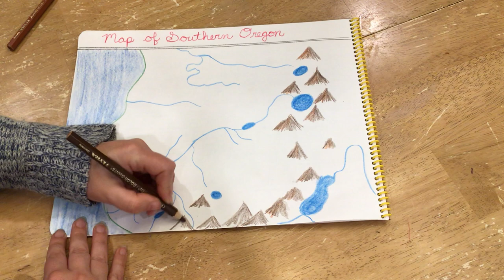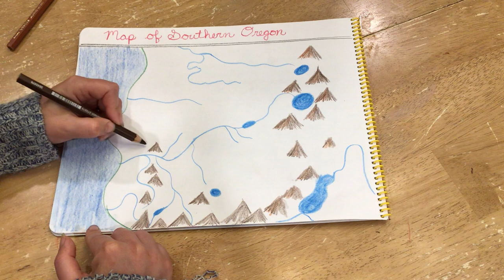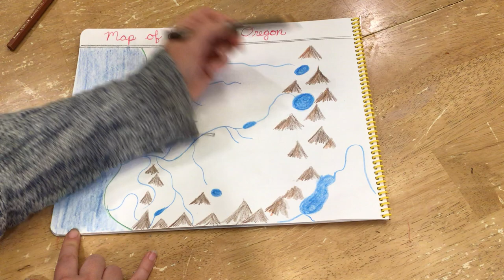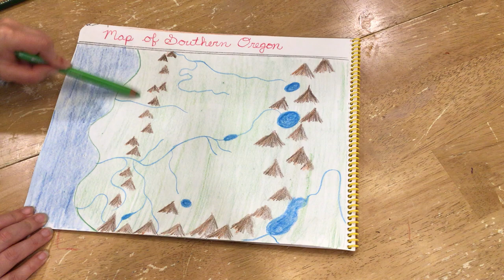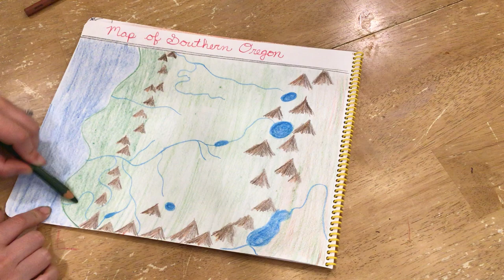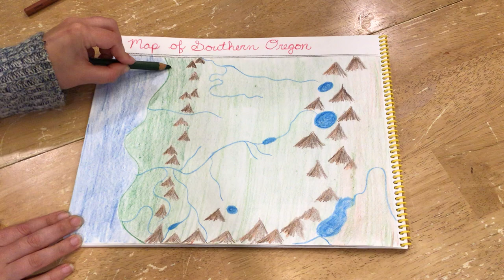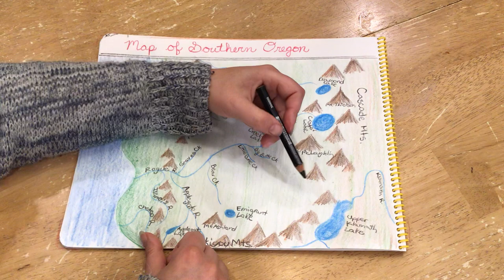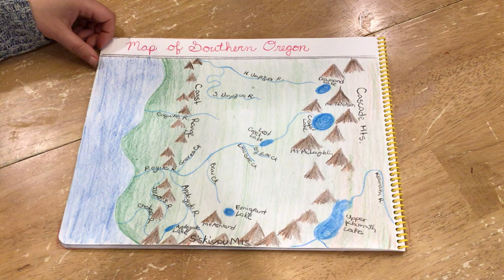Southern Oregon Map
How to draw a geographical map of our area.